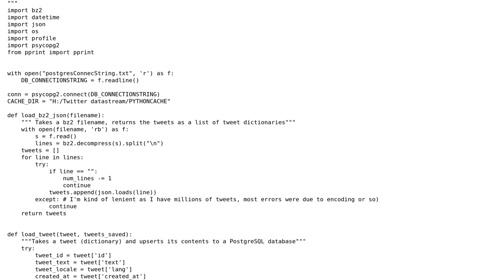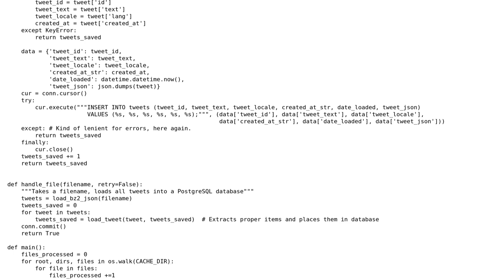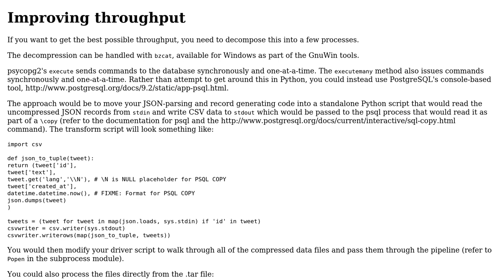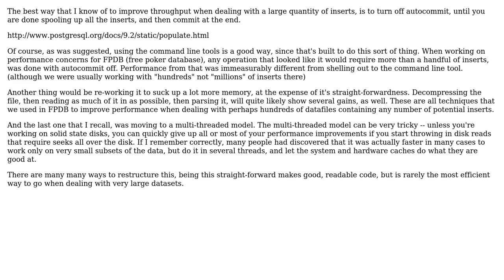Code Review: Loading 40GB twitter JSON TAR file from archive.org and load into PostgreSQL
With thanks & praise to God, and with thanks to the many people who have made this project possible! | Content (except music & images) licensed under CC BY-SA | Music | Images & others | With thanks to user user2313838 user MattV user Eric Blade and the Stack Exchange Network Trademarks are property of their respective owners. You are responsible for your own actions.